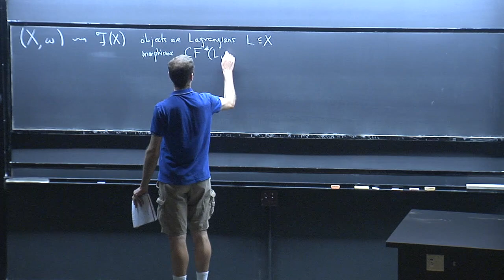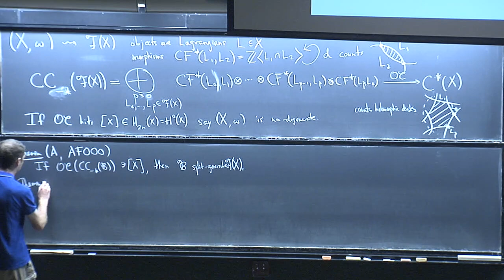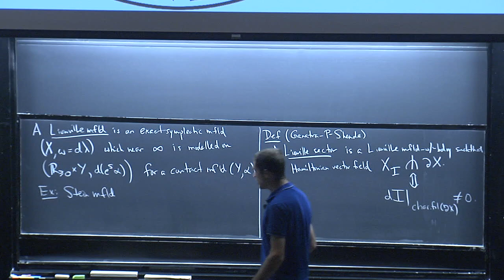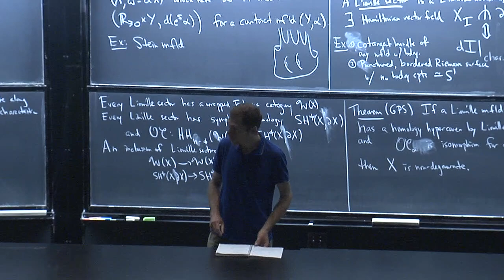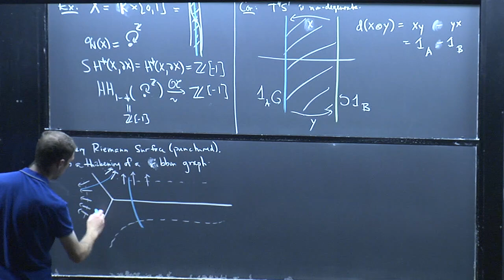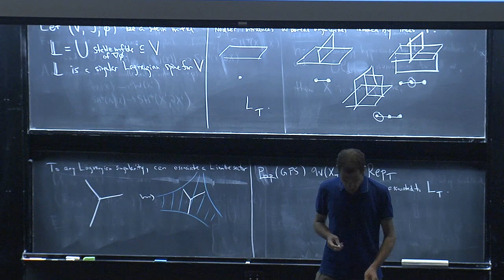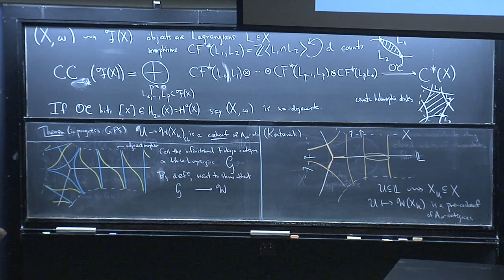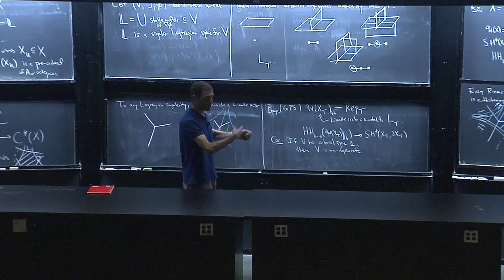JDG 2017: John Pardon: Liouville sectors and local open-closed map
This talk was given on Tuesday, May 2, 2017